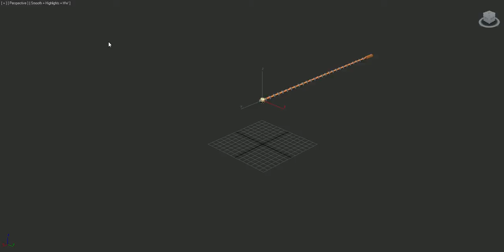Rope/Wire Simulation (3ds MAX)